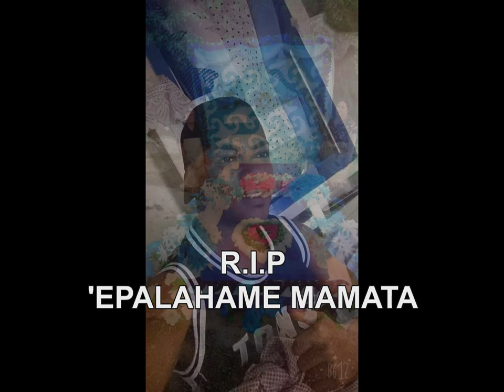R.I.P 'EPALAHAME MAMATA....Prod by BOYLOW